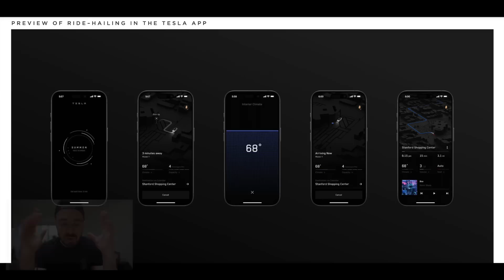Tesla FSD V12 is a “ChatGPT Moment”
Elon Musk is betting on Tesla's autonomous future. The company is going all out to perfect its FSD technology and launch a Uber competitor/ride-sharing app later this year. After hearing Elon's excitement on FSD V12, on the conference call, mentioning the Cybercab, and stressing how important it was for investors to understand ... I've been doing homework on Tesla's self driving tech. I stumbled across the BG2 podcast, Episode 4 about Tesla's FSD v12, which does an INSANELY good job breaking down the incredible progress in Tesla's underlying tech, and how this is Tesla's 'ChatGPT' moment with real world AI. The BG2 podcast is hosted by Bill Gurley and Brad Gerstner. I highly recommend checking it out!!